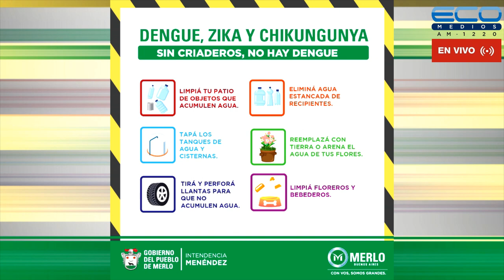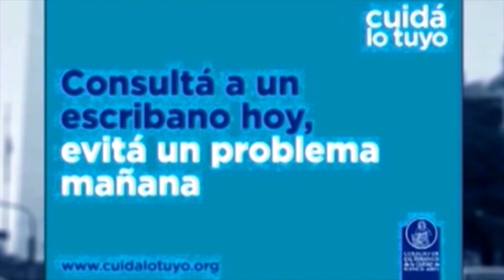ENTRE USTEDES Y NOSOTROS con Dr. Enriquez, Dr Osvaldo Sammartino 8-2-2023